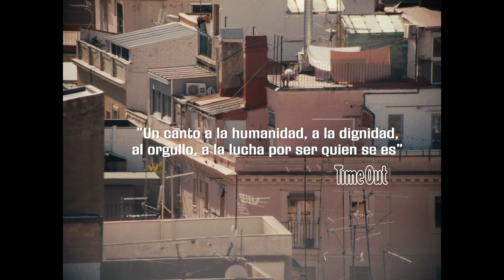Cantando en las azoteas | Enric Ribes | Trailer | D'A 2022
CANTANDO EN LAS AZOTEAS
Director: Enric Ribes
Intèrprets: Gilda Love, Chloe Romero
Argentina, França, 2020